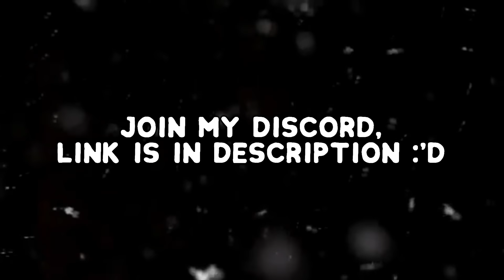Will Baby Panda Find his Mom & Dad in MOPE.IO ? MOPE.IO STORY PART 2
This video shows a story of a baby panda in mope.io part 2.

TAGS IGNORE ;-;

My videos Are similar to Sk, Loody, Ihavevelocity, Saengio, Slith , Blitz , Arena Closer , Party4Arty, And Yea LA FLAME too xD